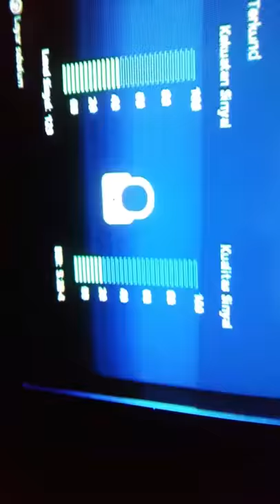Cara masuk ke pengaturan sinyal INDOVISION